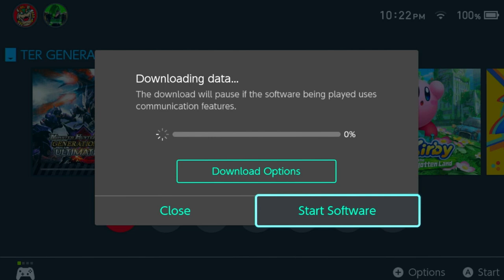THIS IS NOT WHAT I PLANNED! - Monters Hunter Generations Ultimate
I'm a gen 5 beginner so trying out the games before hand would be very intresting to discover, lets try to take a trip and see what I can easily mess up on!